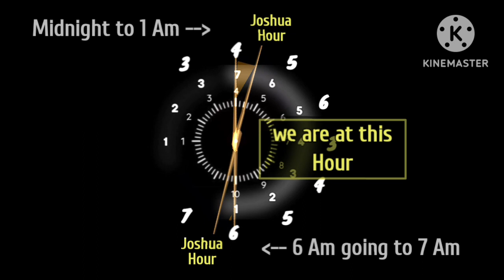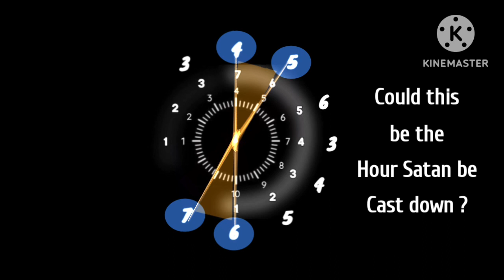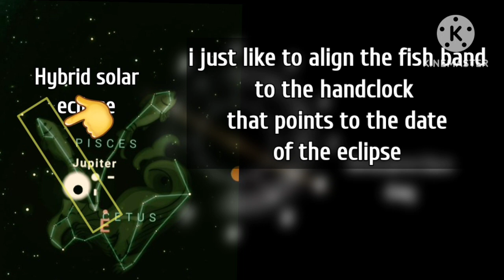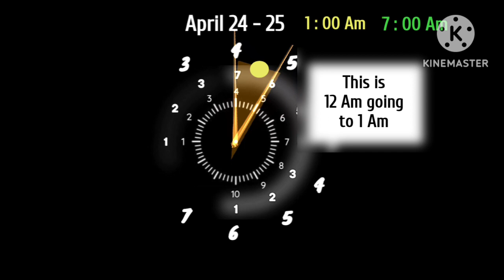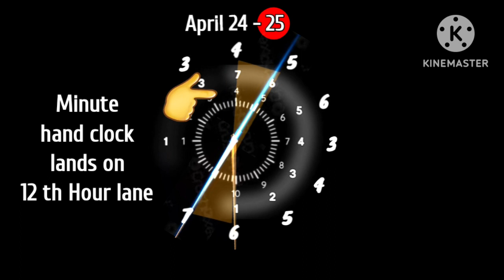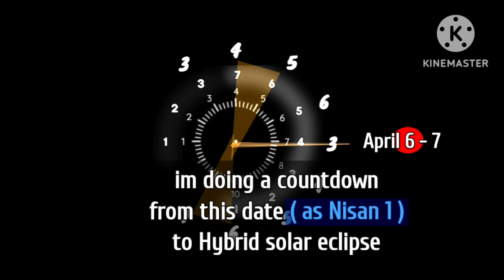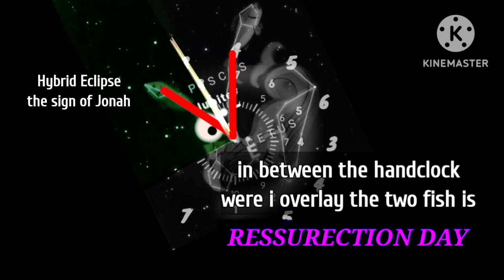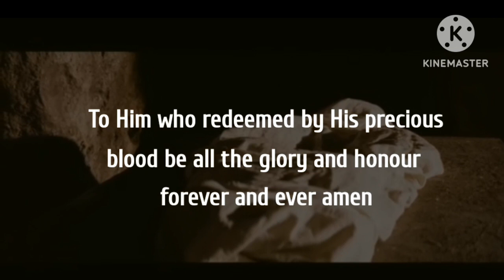Hybrid solar eclipse April 20, 2023. Jesus in the grave 3 days April 22 Resurrection day